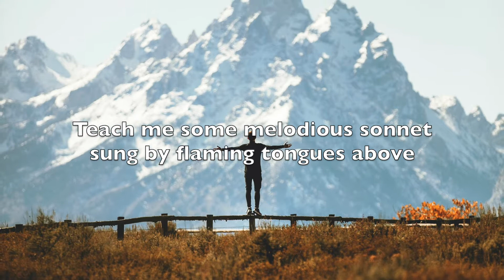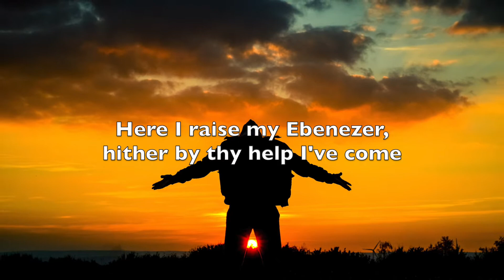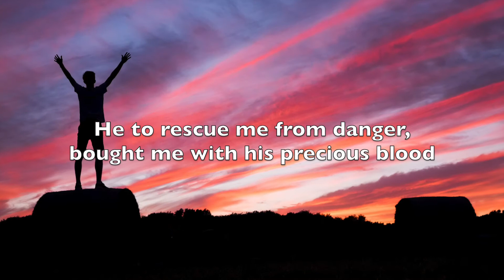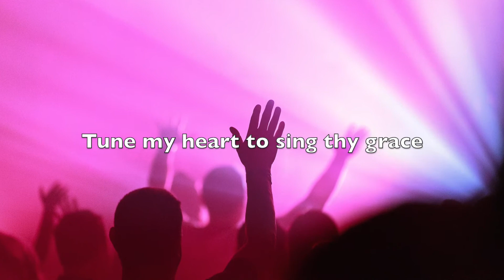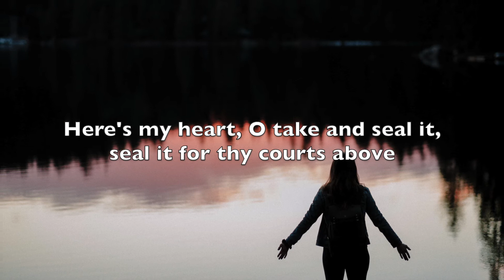Tune My Heart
"Tune My Heart" by Glenn Pickett, performed by the St. John UCC Virtual Choir